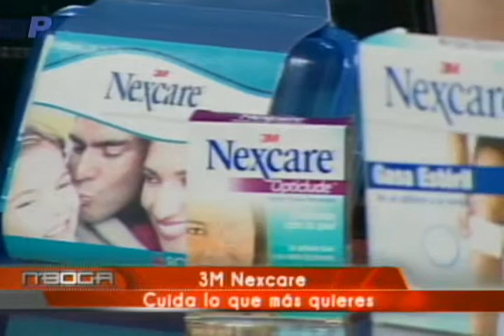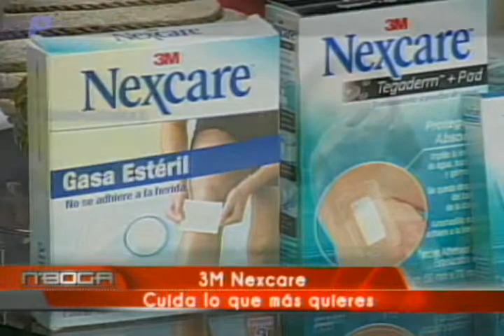3M Nexcare cuida lo que más quieres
3M Nexcare cuida lo que más quieres